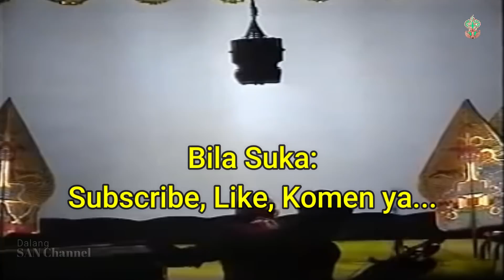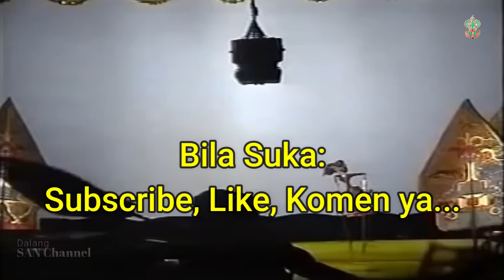BUTO GEDHE DAHSYAT KI MANTEB SUDARSONO, WAYANG KULIT MAESTRO SABET DALANG OYE PERANG BUTO RAKSASA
Dalang: Ki Manteb Sudarsono
Sabetan perang buto gedhe